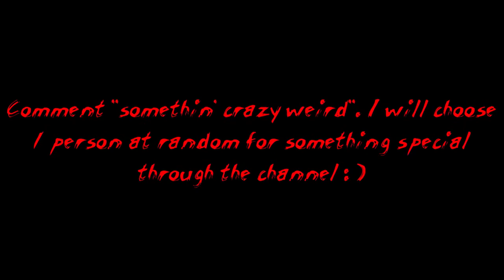A Channel Update Vlog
I PROMISE this isn't an April Fools Day joke. Seriously.

Today (or, recorded a couple of weeks ago) I give you guys a little update of where I am planning to have the channel go to.